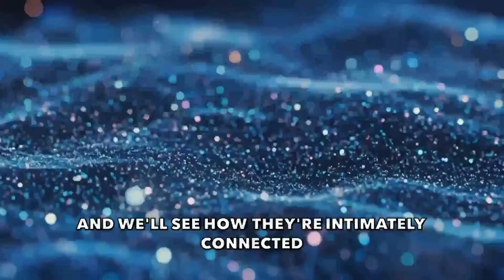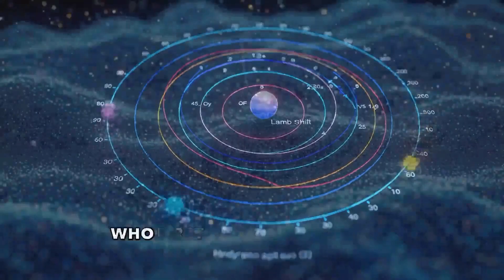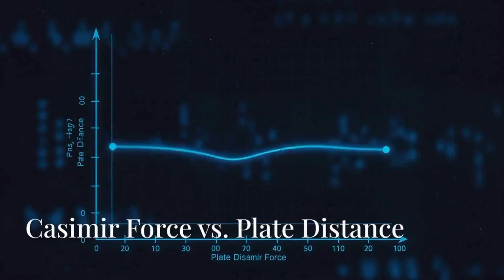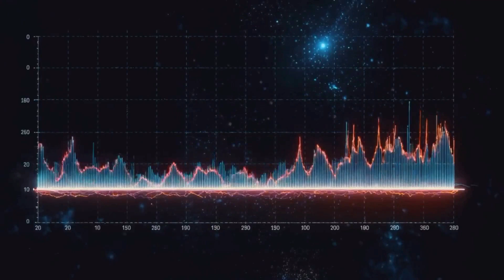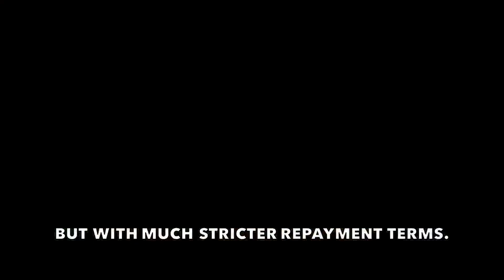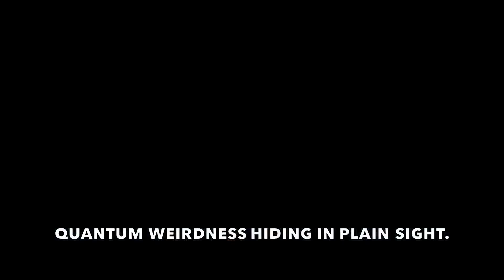Step into the quantum playground.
Step into the quantum playground—where particles play by rules that defy logic and reality dances on a razor’s edge
⚛️🌀 From superposition to entanglement, this is physics like you’ve never seen it.